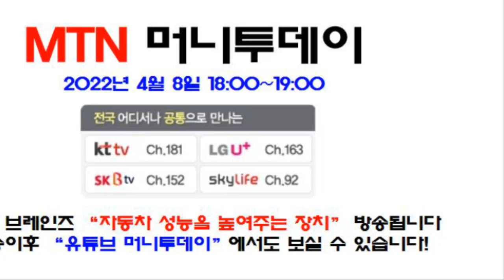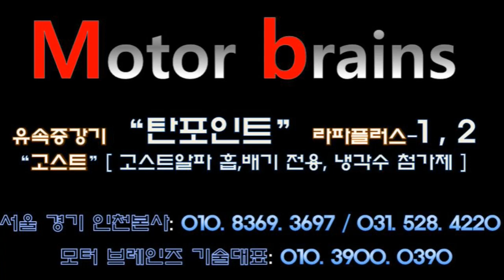싼타페 dm 자동차연비개선 "고스트알파 정말 희안하고 신기합니다!~~"모터브레인즈 031. 528. 4220 자동차매연 감소 / 자동차 출력증강/ 자동차연비 개선